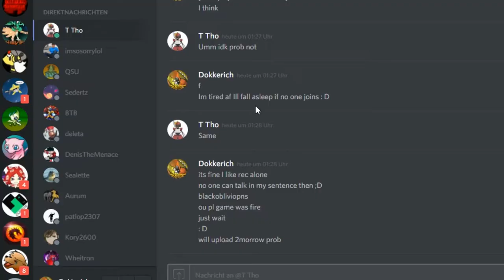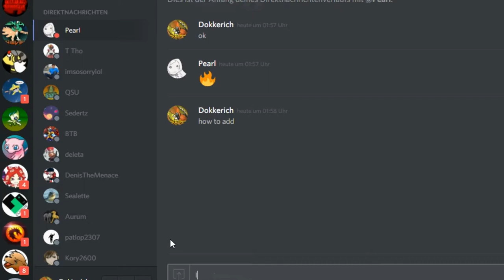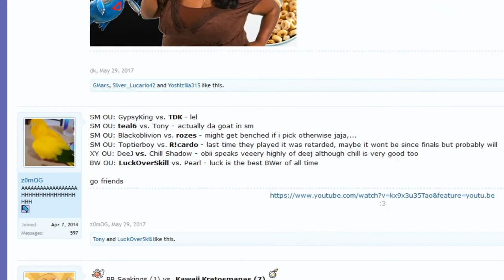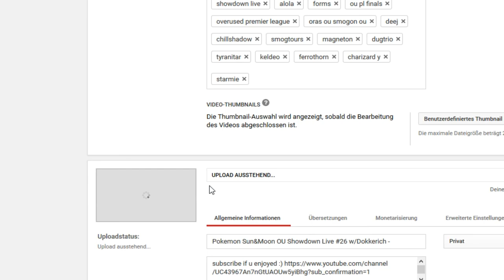OUPL III Finals: Toptierboy vs. R!cardo (Sun&Moon OU) w/Dokkerich